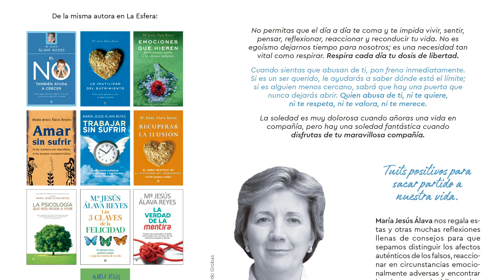María Jesús Álava - Saca partido a tu vida (vídeo completo)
María Jesús Álava nos habla sobre su libro «Saca partido a tu vida».